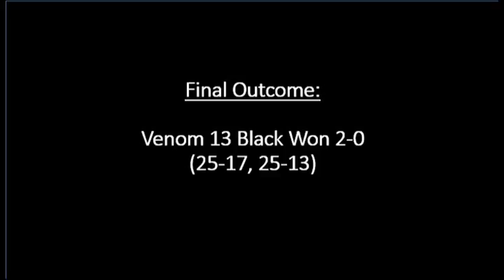Match #3 19 Feb 2017